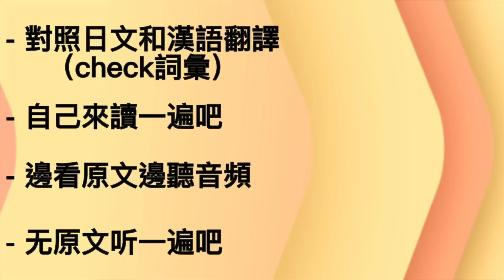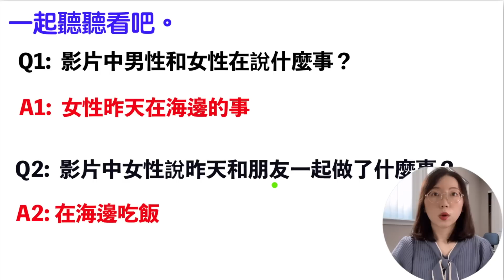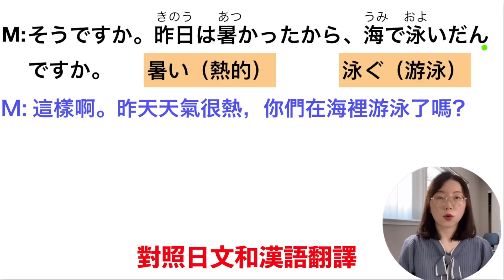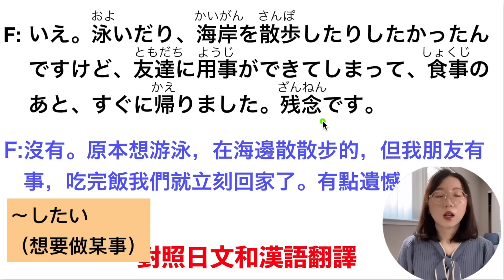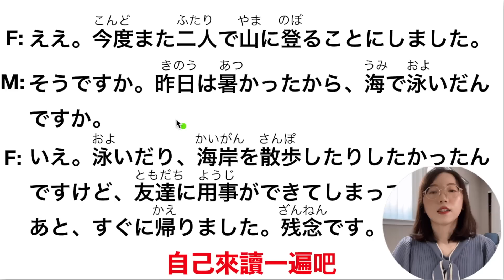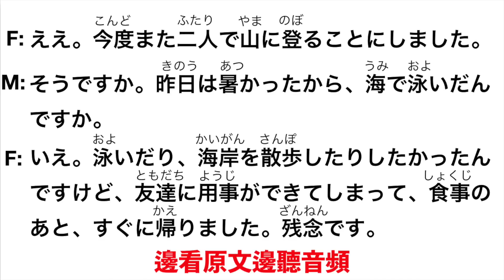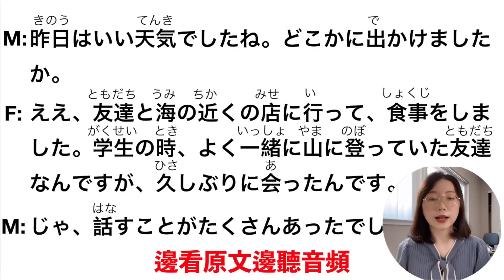日文聽力重複練習 #3｜初學者友好｜提高您的日語聽力技能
日文聽力重複練習  #3

日語學習過程中最難的就是聽力，要想提高自己的日語聽力能力，掌握學習方法很重要。今天的影片給大家分能夠大大提高效率的日語聽力練習方法，大家可以作為參考。